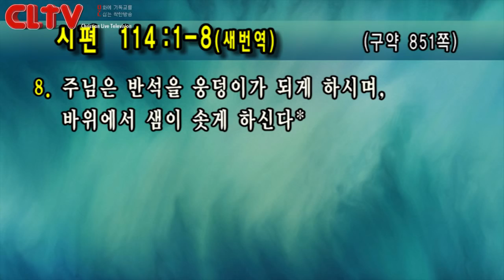CLTV파워메시지 2018.8.12 주일설교 - 선한목자교회(유기성 목사) / '지금도 하나님의 기적이 일어나는가?'